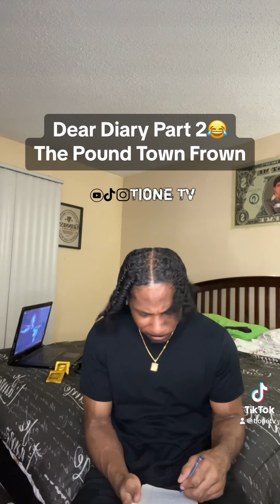The Pound Town Frown😂😂